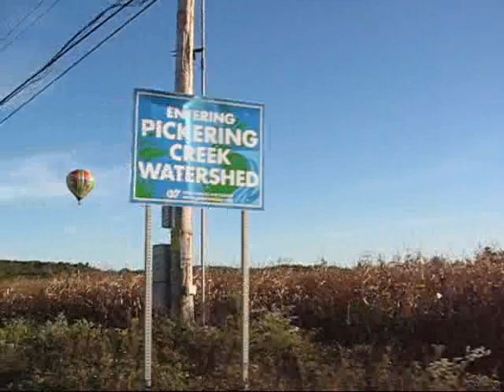Sound of Sirens by the Unnormals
Pennsylvania stays Blue. Even Chester County turned Blue this time. Saw this hot air balloon flying over it the week before.